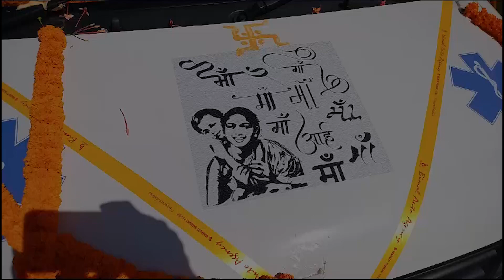Sons donate ambulance in memory of their late mother in Biswanath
In July of 2007, an ailing woman while being transported from Biswanath to a hospital in Tezpur died on the way due to the unavailability of oxygen in the ambulance

The doctor while declaring the woman’s death to her three sons said that had there been even a small supply of oxygen in the ambulance she would have survived

Owing to the death of their mother, the youngest of the three sons pledged to donate an ambulance attached with oxygen to the people of Biswanath so that no son has to lose his mother while taking her to the hospital

After 16 long years, Bablu Prasad Gupta, the youngest son of Subhash Chandra Gupta of Khalpara in Bishwanath Chariali of Biswanath district in Assam along with his two elder brothers Mithileshwar Kumar Gupta and Kamaleshwar Prasad Gupta donated an ambulance to the people of Biswanath in memory of their late mother Lalita Gupta Devi

The ambulance was officially handed over to the Biswanath district’s Joint Director of Health in presence of the District Project Director and several other health officers and employees of the health department at the Biswanath Sub-Divisional Health Centre

Bablu Prasad Gupta while handing over the ambulance said that the ambulance service will be completely free for the patients